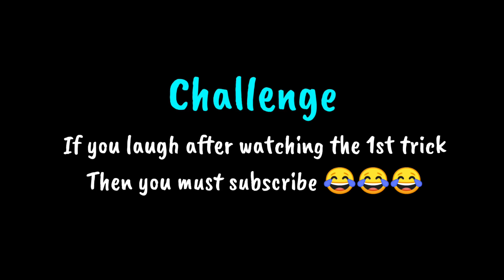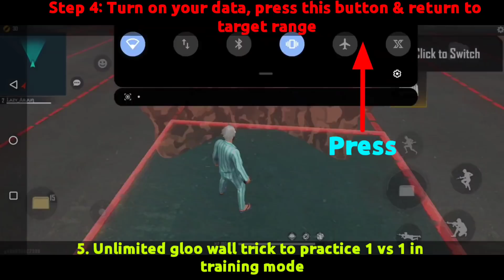TOP 5 FREE FIRE TRICKS (PART 49) | Unlimited gloo wall trick in training mode - Garena Free Fire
2021 tips and tricks free fire
Unlimited gloo wall tricks
Unlimited gloo wall trick
Unlimited gloo wall bug
Training ground tricks free fire
New training mode free fire
FreeFire Pro vs Noob Tips and Tricks
Top 5 tips and tricks for free fire
Top 5 tricks for free fire in 2021
Pro tips free fire
Free fre pro tips
free fire
tips and trik di free fire
free fire tips and tricks in English
free fire hidding place